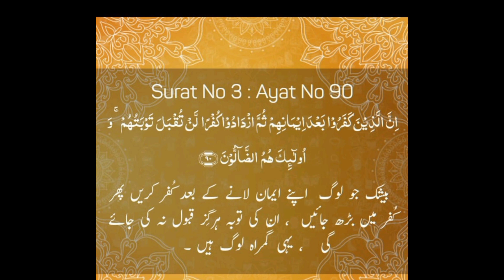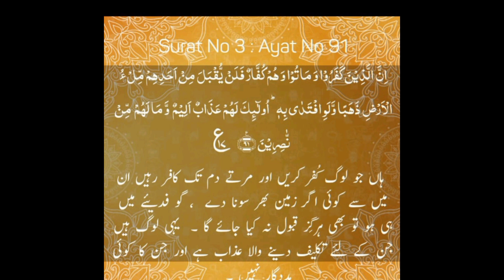tafseer ul Quran sorah Al Imran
alQuran